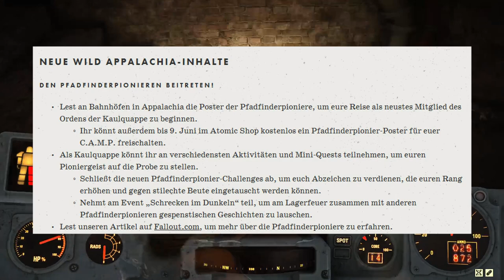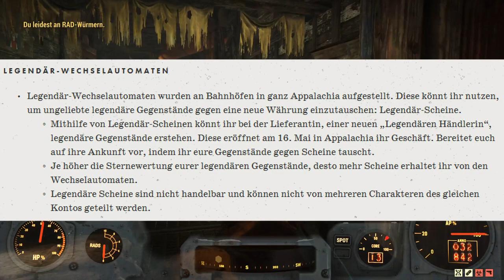Patch 9 Notes im Detail | Dieses Update verändert alles | Fallout 76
Dieses Update verändert Fallout 76 grundlegend. Nicht nur das es Verkaufsautomaten gibt, nein, Patch / Update 9 bringt viel mehr mit. Auch den Rucksack. Fallout 76 Tipps, Tricks, Tutorials und Guides. Gespielt wird auf einer Playstation 4 Pro 1TB.

👀 Kanal Mitglied werden:
[ 4,99€ / Monat - Sub Logo hinter deinem Namen im Chat und in den Kommentaren / Extra Sub Emojis für den Chat ] - JEDER ZEIT KÜNDBAR !
👀 Gamekeys und Gamecards zu günstigen Preisen.
Mit dem Kauf über meinen MMOGA Link kannst du mich
kostenlos Unterstützen und bezahlst keinen Cent mehr!

MEINE GAMER SONGS KAUFEN
(für die Leute, die mich Supporten möchten)